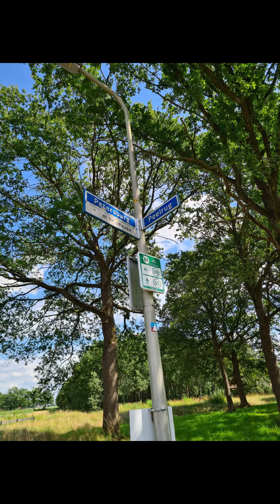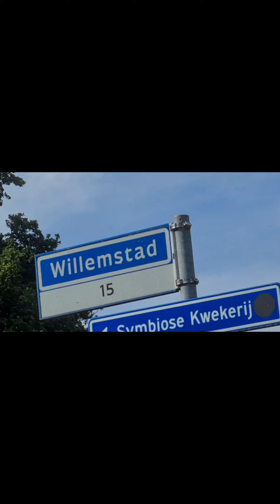Story on the 30th of July 2020